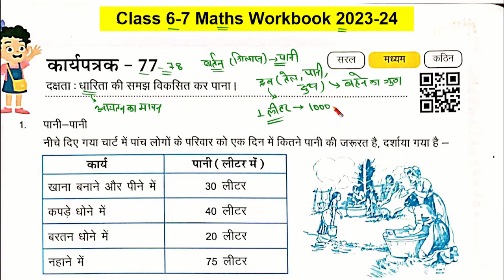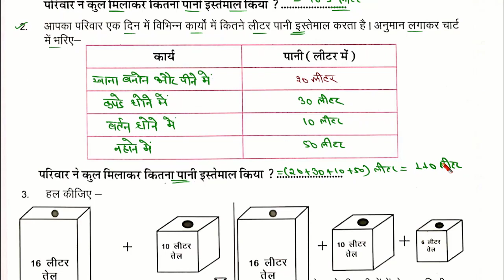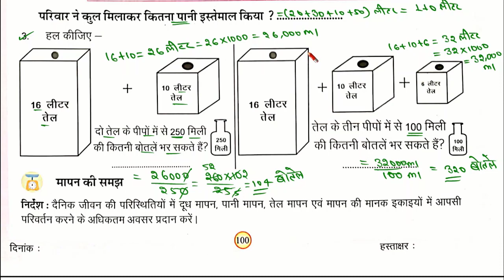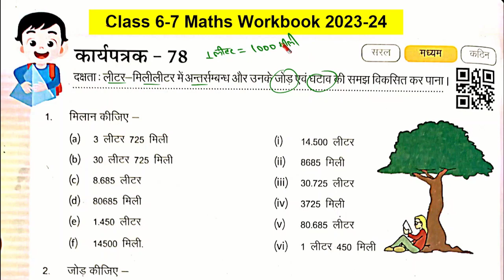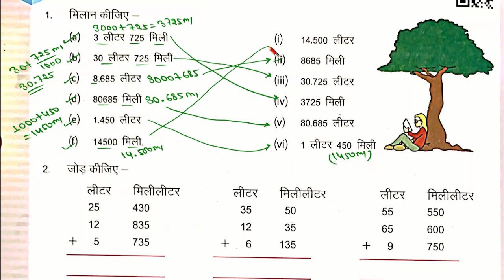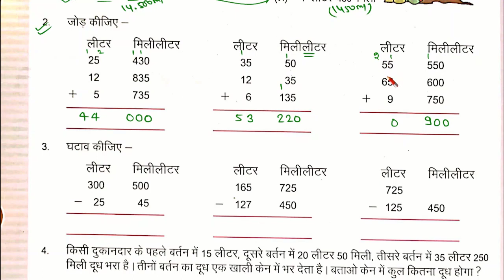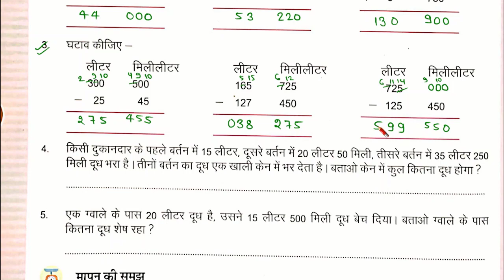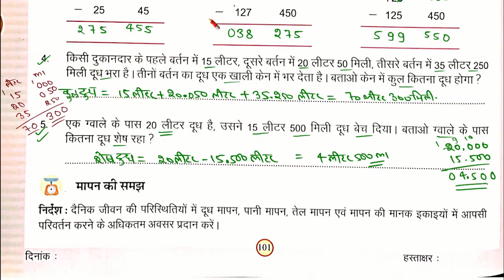कार्यपत्रक 77,78 गणित कक्षा 6-7 प्रवाह ब्रिज कार्यपुस्तिका karyapatrak 77,78 ganit kaksha 6-7 pravah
In this video learn to प्रवाह 2 ब्रिज कार्यपुस्तिका
 कार्यपत्रक 77,78 पेज नंबर 93,94
Maths Class 6-7 प्रवाह 2 कार्यपुस्तिका
प्रवाह 2 कार्यपुस्तिका गणित कक्षा 6-7
workbook ,karyapustika
 गणित कक्षा 6-7 प्रवाह 2 कार्यपुस्तिका
 Pravah 2 workbook Mathematics
 कार्यपत्रक 77,78 कार्यपुस्तिका
Pravah 2 brij karyapustika karyapatrak 77,78 page 93,94
karyapustika Rajasthan
brize karyapustika kaksha 6-7
Pravah-2 Bridge Remediation Workbook Maths Grade 6-7
worksheet 77,78 page 93,94
worksheet 77,78 page number 93,94

कक्षा 6 और 7 गणित कार्य पत्रक 7778 कार्य पत्रक 7778
kaksha 7 ki ganit78
kaksha 6 aur 7 ki ganit78
kaksha 6 ki ganit78
parvah78
प्रवाह कार्य पुस्तिका78
kaksha 6 ganit karya pustika78
kaksha 6 vishay ganit karya pustika78
kaksha 7 vishay ganit karyapatrak78

कक्षा 6 और 7 गणित कार्य पुस्तिका78 कार्यपत्रक 7778 kaksha 6 aur 7 aakalan 978 maths78kaksha 6 aur 7 aakalan78
kaksha 6 aur 7 ganit aakalan78
class 6th and 7th mathematics karya patrak panch78 rksbk78 baseline assesment78
kaksha 6 ganit karya patrak 77 78
kaksha 7 ganit aakalan78
kaksha satvin ki ganit78 kaksha 6 ki ganit78

कक्षा 6 और 7 गणित कार्य पत्रक 7878
parvah78
प्रवाह कार्य पुस्तिका78

कक्षा 6 और 7 गणित कार्य पुस्तिका78 कार्यपत्रक 7878 kaksha 6 aur 7 aakalan 978 maths78kaksha 6 aur 7 aakalan78
kaksha 6 ganit karya patrak 78 78
e point classes78
कक्षा 6 और 7 गणित कार्य पुस्तिका कार्यपत्रक पांच78
कक्षा छठी की गणित78
कक्षा सातवीं की गणित78